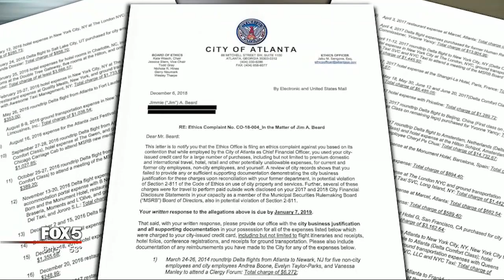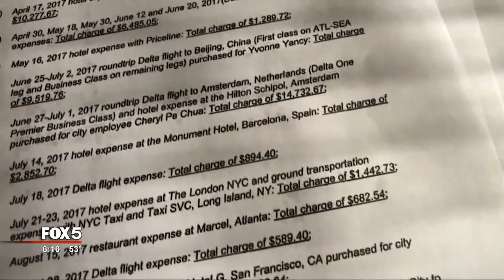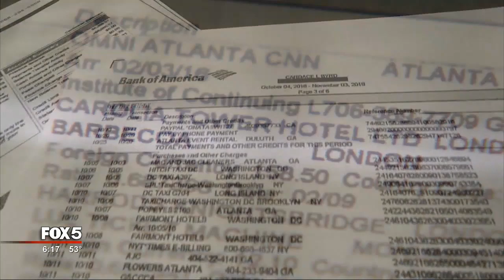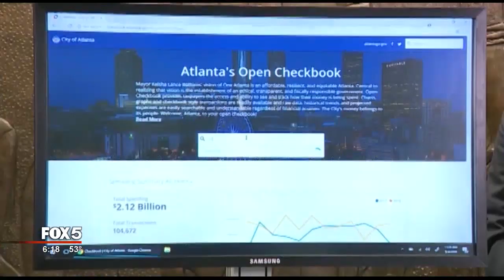I-Team: Ethics Complaint filed Against Mayor Kasim Reed's CFO-Jim Beard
ATLANTA (FOX 5 Atlanta) - Atlanta city council president Felicia Moore was stunned to hear about the latest financial investigation at city hall.
“It's just an insane amount of money for the city of Atlanta,” says Moore.

The man at the center of this controversy is Jim Beard. For more than 8 years he was Mayor Kasim Reed's chief financial officer.

Now, the city ethics officer, Jabu Sengova, has filed a complaint against Beard questioning nearly $150,000 in potential improper credit card expenses.
The ethics complaint requests documentation to explain why Beard paid for first class style plane tickets like a $9519 flight to Beijing, and $14,732 business Class flight and hotel to Amsterdam for two city employees.
And Ms. Sengova wanted documentation for lavish hotel expenses, like $10,277 for the Shangri-La in Paris.
The complaint also asks for an explanation for expensive meals like $1245 at a 3 Star Michelin restaurant in Barcelona.

Mayor Kasim Reed delayed signing for a year
“The amount of money was staggering,” says Moore.
Last year Beard repaid taxpayers for the Paris hotel after local news organizations requested the records through the Open records act.
For months the FOX 5 I-Team has been reporting on expensive trips including luxury hotels and high-dollar meals taken by Mayor Kasim Reed and his staff. Mayor Reed has reimbursed the city for some of his purchase card expenses. We've also focused on the frequent and often poorly documented worldwide luxury travel of his chief of staff Candace Byrd.
During an ongoing FBI and IRS investigation, a federal grand jury investigating corruption at city hall also subpoenaed records for Purchase card expenses by Mayor Kasim Reed, his brother Tracy, and all members of Mayor Reed's office.
“The worst part of this is the continuing erosion of public trust” says the city council president.
 But, changes are already underway. Mayor Keisha Lance Bottom's Open Checkbook is up and running. It is an online website that allows the public to examine city spending. Also, the city council approved Mayor Bottom's new transparency officer, who will make sure the city complies with public open records requests.
All steps in a new direction says the new city council president.
“We need to do better about policing ourselves,” says Moore.
Mayor Bottoms spokesperson, Michael Smith, points out the Mayor has also established open records training for staff and a new e-procurement system.  Smith says the Mayor is working daily to reestablish public trust in government.
We tried to reach Jim Beard by phone and email, but were not successful.